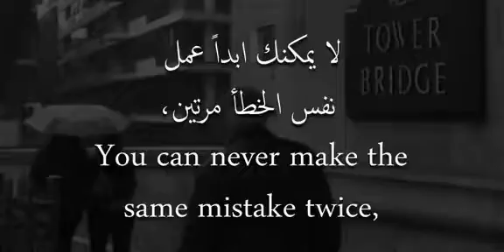Motivation video / clip with Arabic subtitle